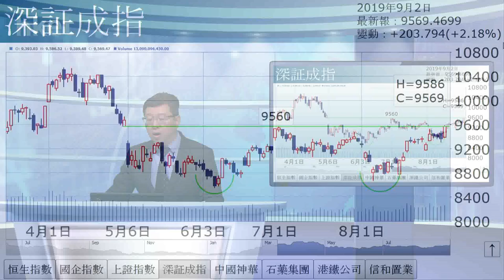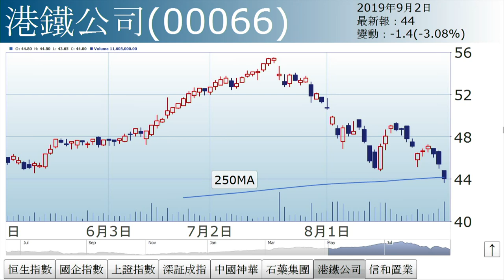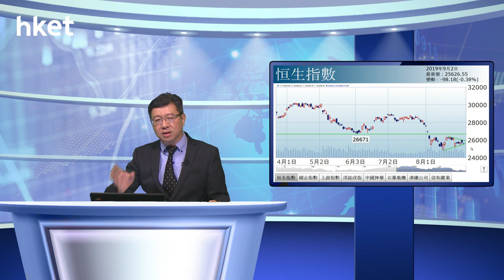李國慶︰分化嚴重（2019年9月2日）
【香港經濟日報】《投資理財》主編李國慶表示，港股缺乏方向，呈甚小的十字星，續在小三角內爭持。……（更多內容：